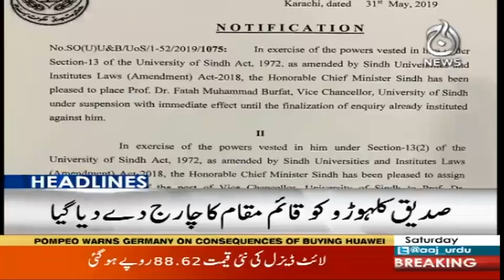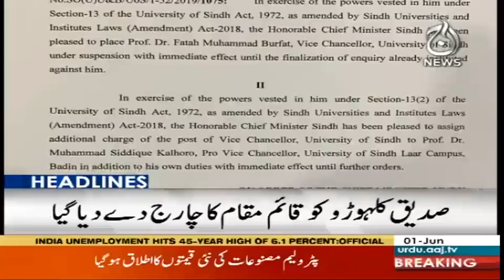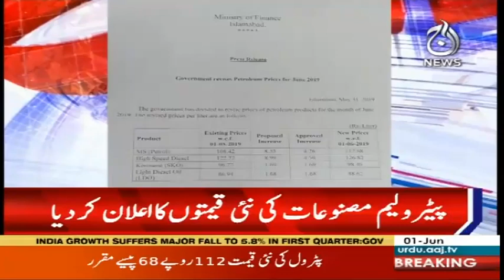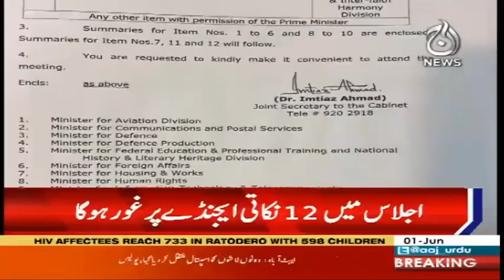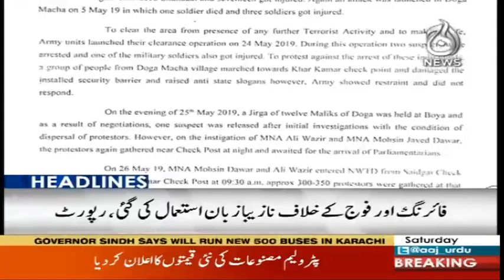Headlines 12 AM | 1 June 2019 | Aaj News